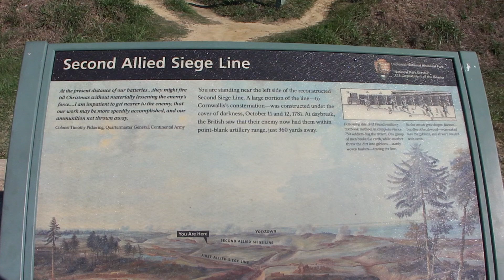Yorktown Battlefield Tour - 1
Walking around siege lines